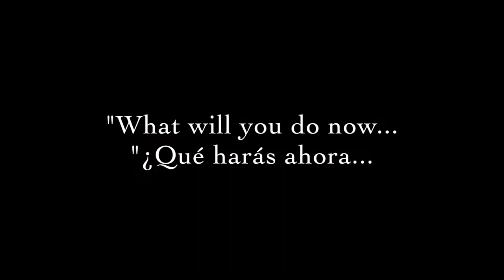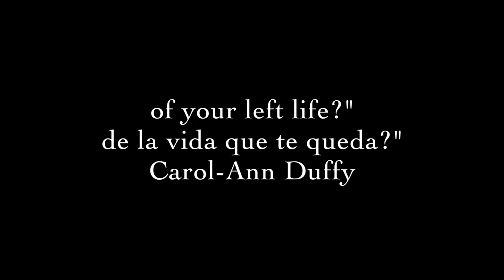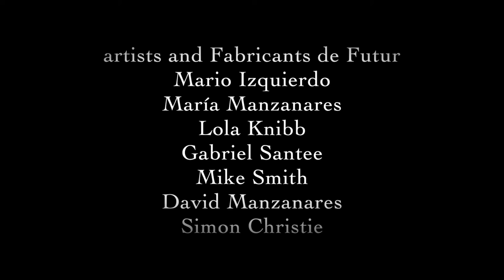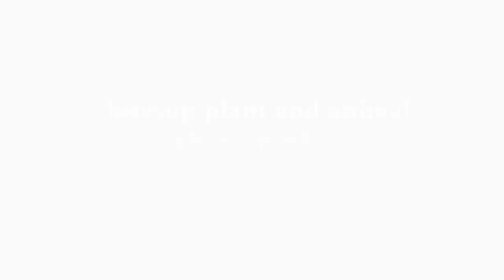De-growth / Decrecimiento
Our second de-growth video, looking slowly at the infinite complexity of garden plants, insects and spiders. This video can be used in educational workshops. Specialist photography by Marsha Burke, organ music also by Marsha Burke, photography by the Fabricants team and a quotation from Carol-Anne Duffy.

Nuestro segundo vídeo decrecimiento, con una mirada lenta a la complejidad infinita las de plantas, insectos y arañas del jardín. Este vídeo se puede usar para talleres educativos. Fotografía especializada por Marsha Burke, música del órgano también por Marsha Burke, fotografía por el equipo Fabricants y una cita por Carol-Anne Duffy.